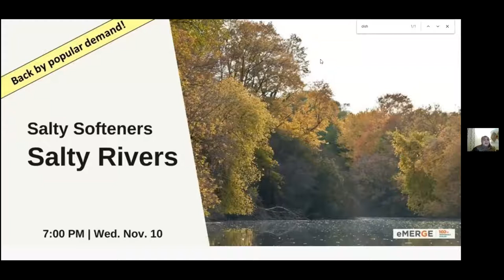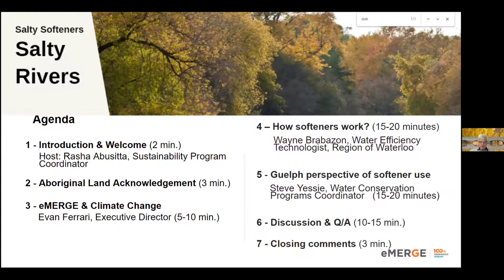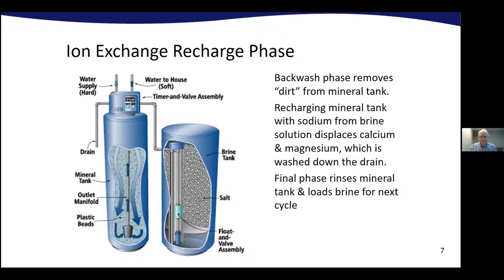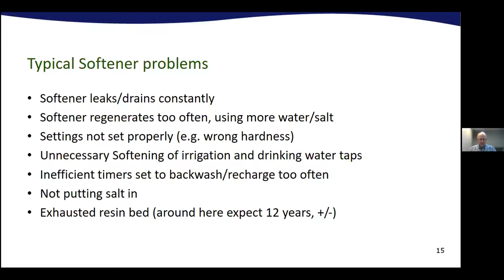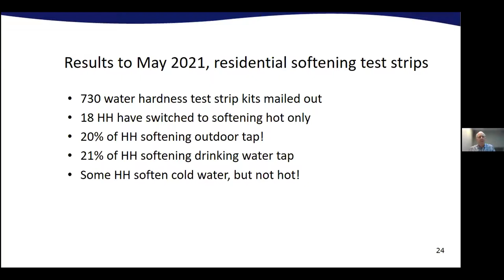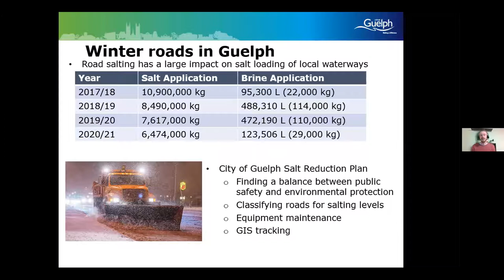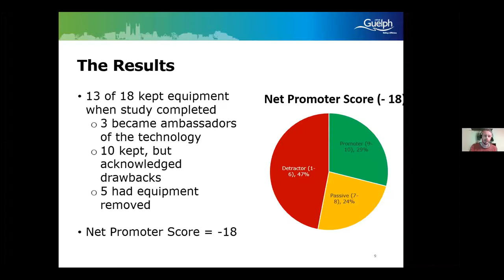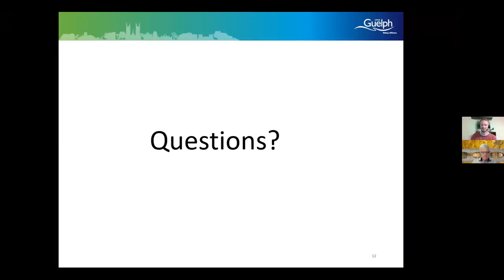Salty Softeners.. Salty Rivers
We know that road salt is bad for our beloved Speed River. But what about that invisible source of salt in our basements?
Water softeners can compete with volumes of road salt that we pour into our rivers. And while road salt use in Guelph is going down, softener salt is actually going up!

The added salt is bad enough, but these softeners also mean we use more water to operate them. All of this impacts our environment including climate change.
 Water softeners are seen by many as an almost necessary piece of household equipment in Guelph. They provide several real and perceived benefits, but come with a few drawbacks.

Learn how you can cut your salt use by up to  60%, benefit our rivers, fight climate change and save money.
Wayne Brabazon, from the Region of Waterloo, illustrated how softeners work and how they contribute to chloride (salt) pollution in our waterways. He demonstrated different types of water softeners  and conditioners available to soften efficiently while saving water, salt and money.
Steve Yessie, City of Guelph Water Department discussed the Guelph perspective of household softener use, the benefits and challenges of water softeners, as well as ways to reduce related water and salt use.